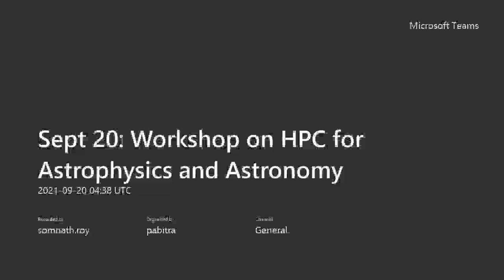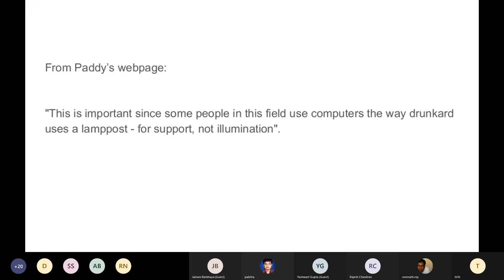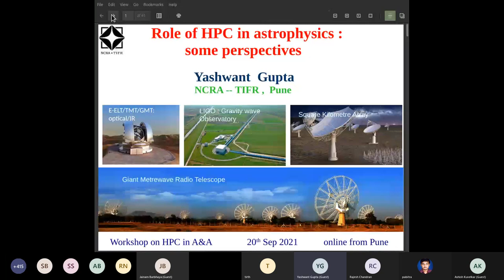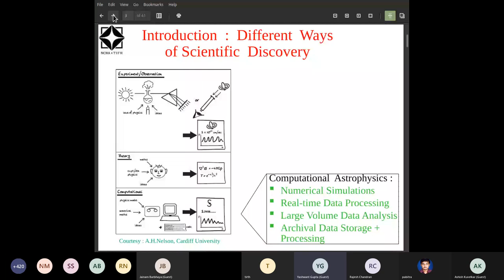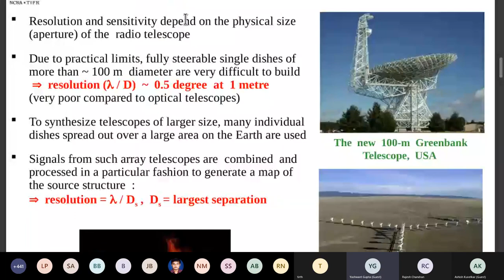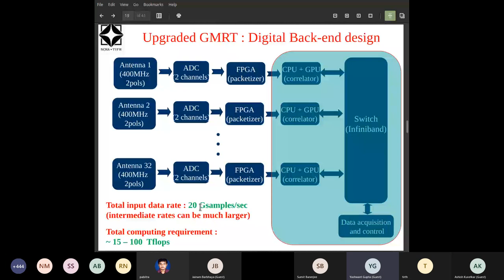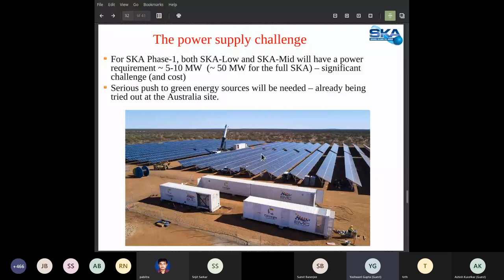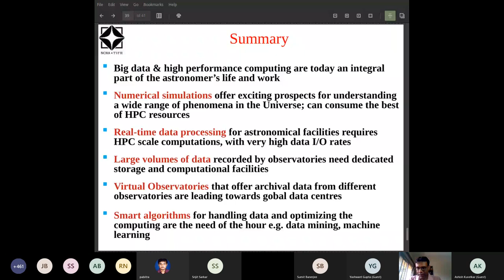Workshop on High Performance Computing in Astronomy and Astrophysics: Inauguration and Keynote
Online Workshop on High Performance Computing for Astronomy and Astrophysics
Organized by the SKA-India Consortium and IIT Kharagpur
Under the aegis of National Supercomputing Mission

By Tirthankar Roy Choudhury and Yashwant Gupta